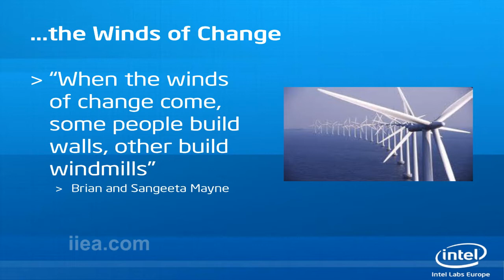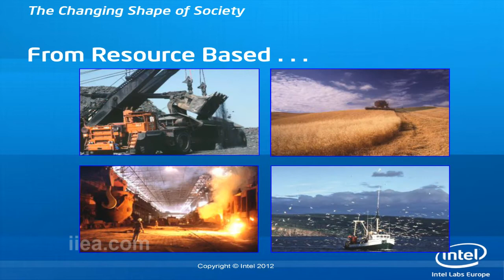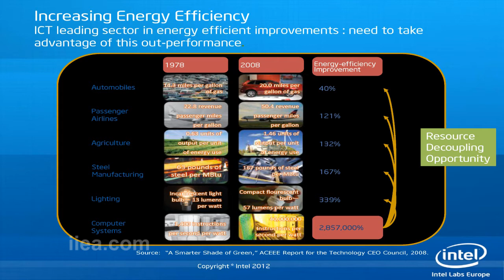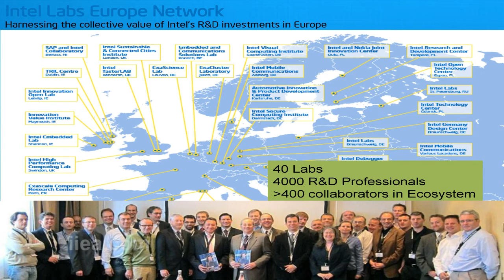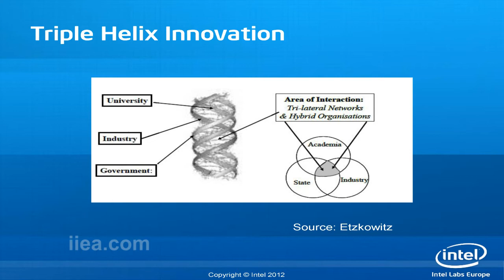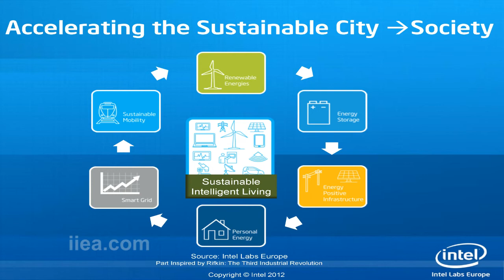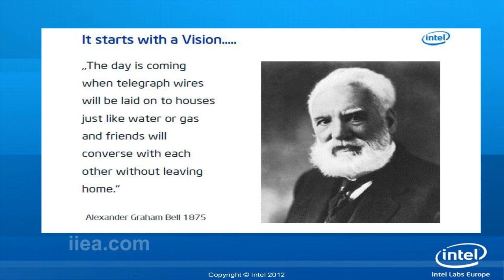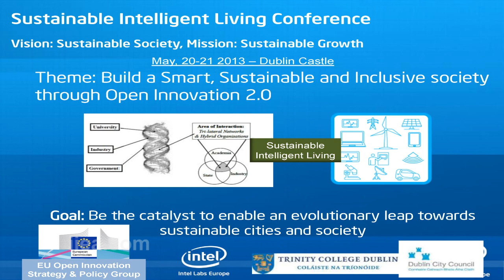23 November 2012 Prof Martin Curley Irish Presidency Conference